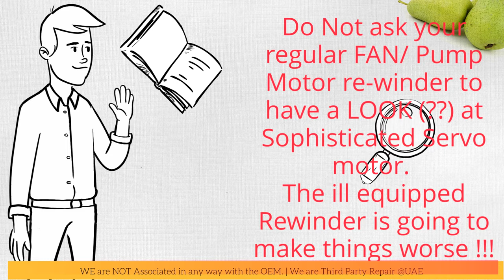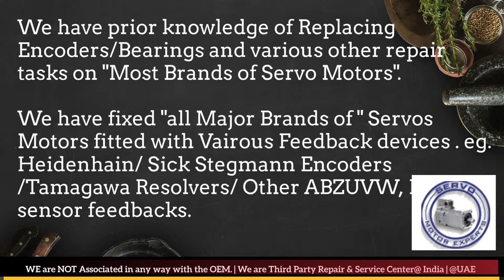Control Techniques Dubai Servo Motor Encoder Resolver Heidenhain Repair UAE Oman Saudi KSA